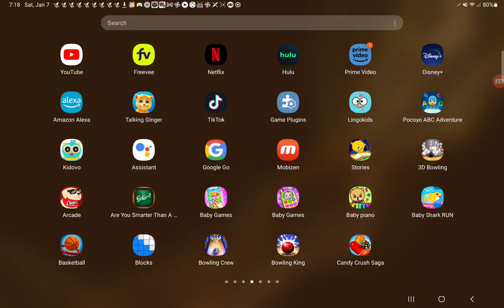January 7, 2023